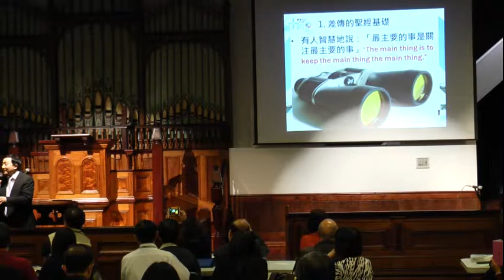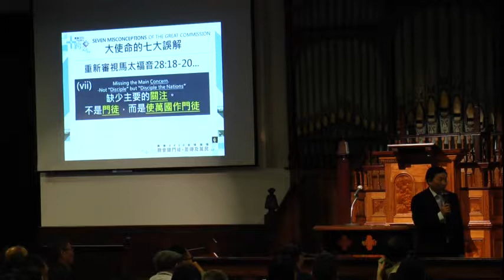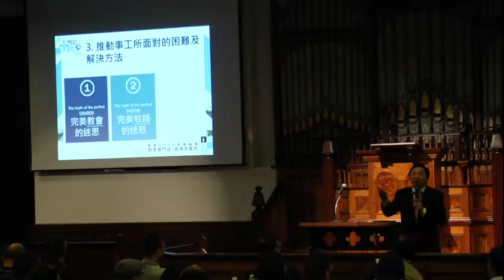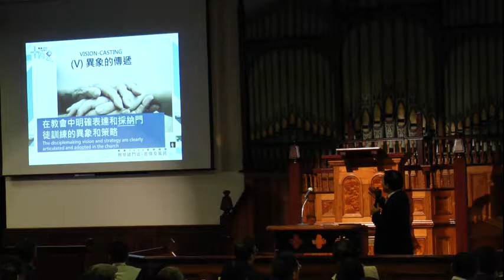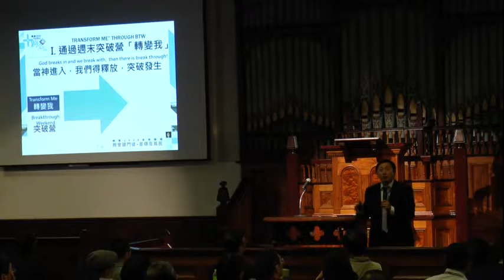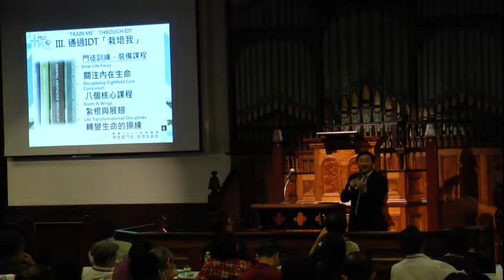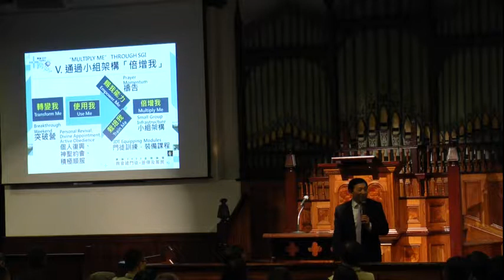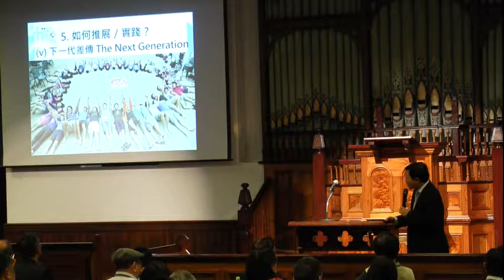異象2020全球論壇︰個案分享(六)︰ 新加坡．聖約播道會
異象2020全球論壇 (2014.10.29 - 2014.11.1 韓國首爾)

個案分享(六)︰ 新加坡．聖約播道會
講員︰楊桂炎牧師